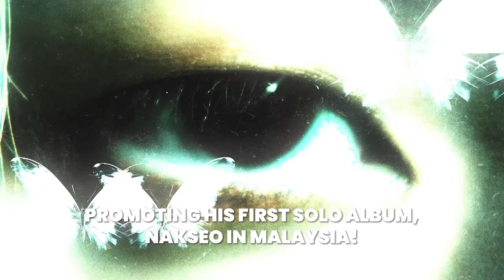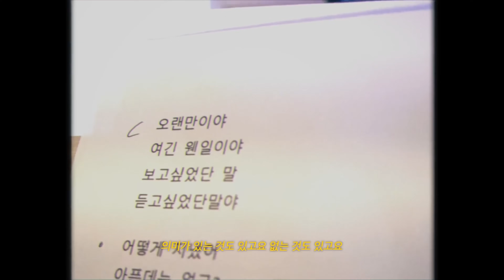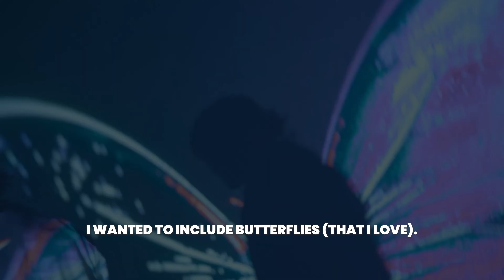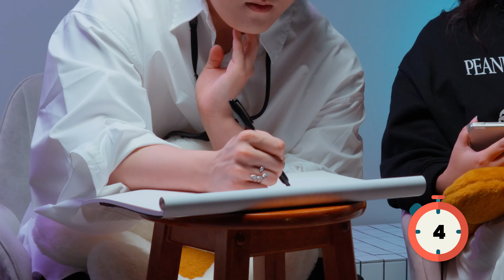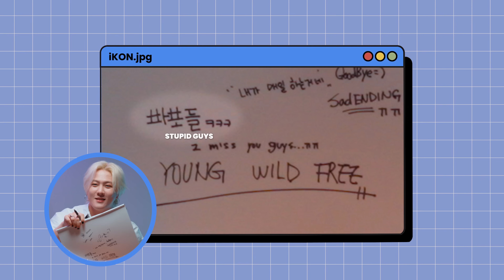Fan Klub with iKON’s DK: Afterschool Nakseo Time | Fan Klub #13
Wake up bestie we have iKON’s DK in the room with us! We know we’ve been away for a while, but GET READY, IT’S SHOWTIME.

Coming back to Malaysia with his solo debut album, NAKSEO [戀] - we had the opportunity to sit down with DK to talk about his new album, give him some fun Malaysian names, and watch him doodle his heart away at a special segment at the end (filled with SPOILERS).

If you’re a Fan, you’re part of the Klub.